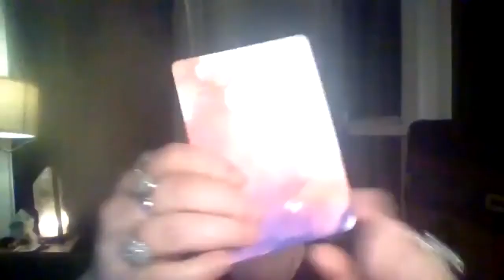Cauldron cleaning and Cauldron Blessing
Learn how to clean your cauldron.
Do a Cauldron Blessing.